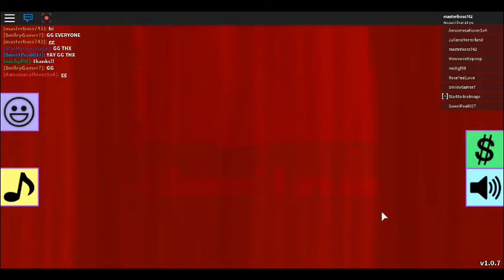i looked so good (fashion)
i like the game there are a lot of choses :)